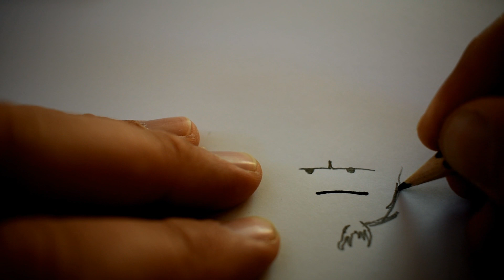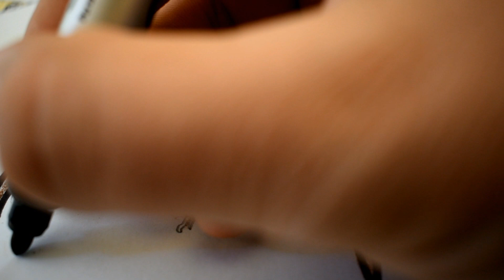ASMR - ATHF Willie Nelson Drawing (Angry Master Shake)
A drawing of one of my favourite bits from the legendary show Aqua Teen Hunger Force.

If you enjoy my channel donations of any kind are very welcome.

Thanks